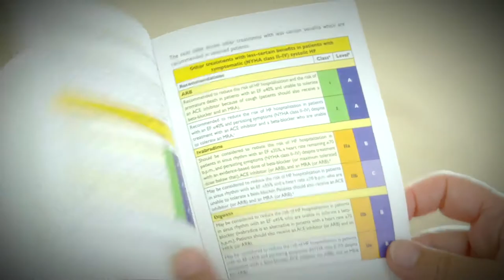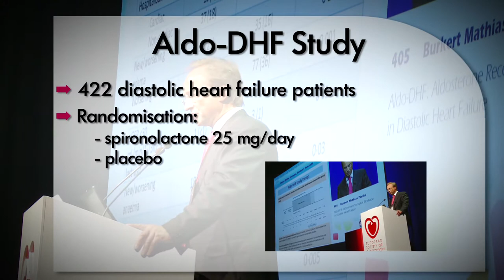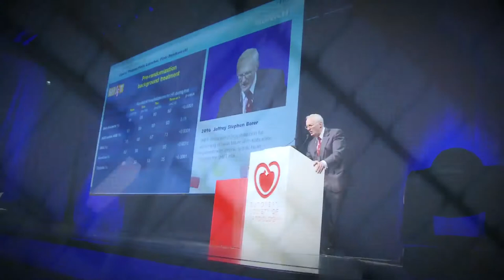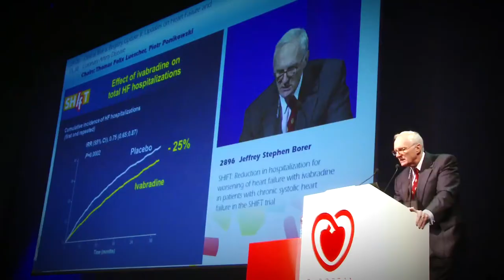ESC TV 2012 - Heart Failure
This video has all the Heart Failure coverage from ESC Congress 2012 in Munich:

- New 2012 ESC acute and chronic heart failure - Overview of the 2012 heart failure guidelines, JJV McMurray (Glasgow, GB)
- Aldo-DHF, B Pieske (Graz, Austria)
- From bench to practice - Cardiac resynchronisation, from the basics to the outcomes - Which parameters can predict improvement ? C Leclercq (Rennes, FR)
- SHIFT: Reduction in hospitalization for worsening of heart failure with ivabradine in patients with chronic systolic heart failure in the SHIFT trial, JS Borer (New York, US)